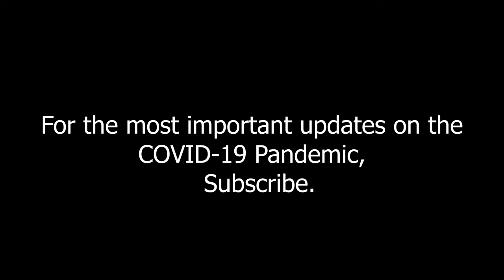WHY COVID-19 IS NOT THE FLU! Covid-19 patient DIES after arriving in the ER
Must Watch! Covid-19 patient rushed to ER and is DEAD in minutes